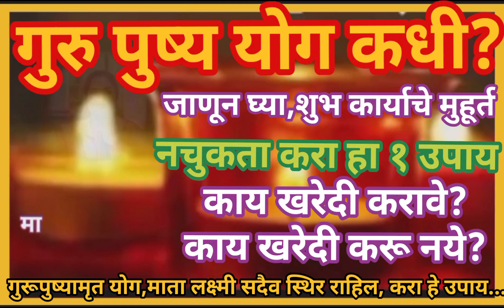गुरुपुष्ययोग जाणून घ्या मुहूर्त|काय खरेदी करावे?काय नाहि?माता लक्ष्मी सदैव स्थिर राहिल,करा हे उपाय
gurupushamrut seva
gurupushamrut 2023 mahiti